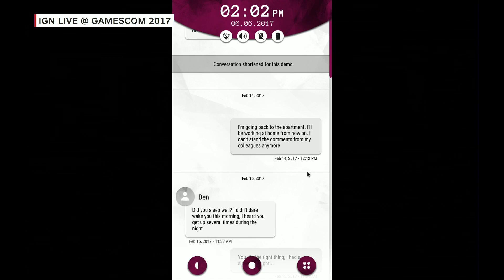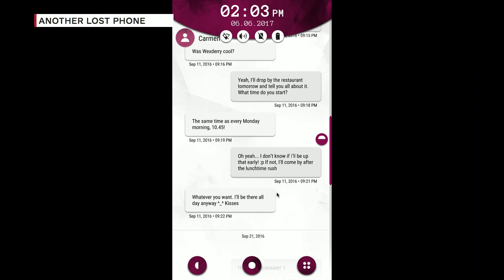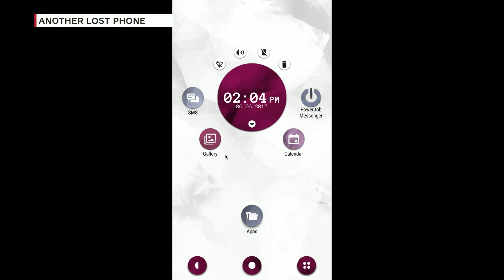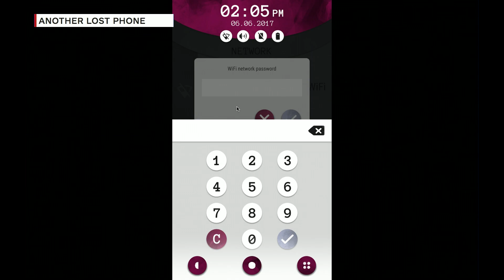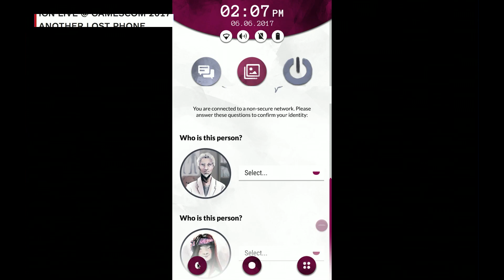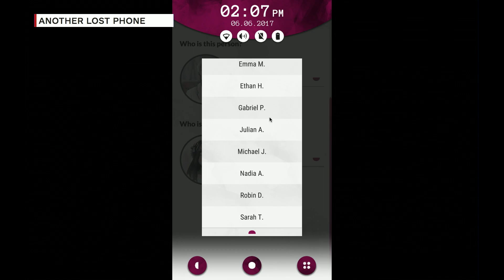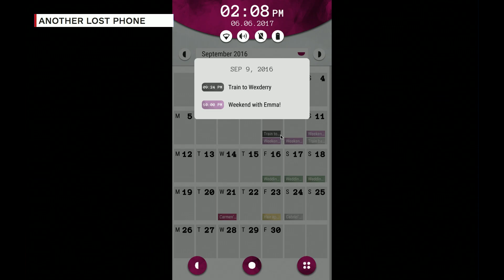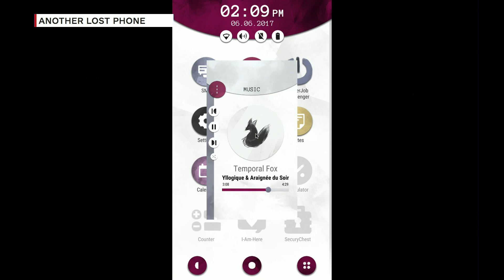Another Lost Phone Lets You Snoop Through Someone Else's Phone - IGN Live: Gamescom 2017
We're all guilty of the want to rummage through someone's phone. This game lets you do exactly that.

Follow IGN for more!